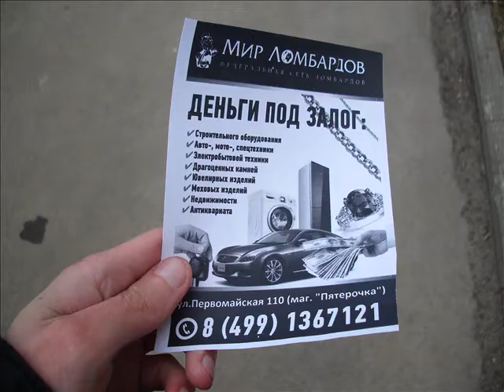ДЕНЬ 1 подробно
понял, что вчера делал не так при компиляции видео из разных кусков, подкорректировал недочеты. Представляю вашему вниманию первое своё немонолитное видео, не судите строго за внешний вид, в следующий раз причешусь).
Дополняю подпись к видео 18 мая этого года: мда, забавные были мои первые видео) но я не буду их удалять, для истории пусть будут.

(доказательство того, что я должен много денег)

Мои контакты :
✔ Vkontakte

✔ Skype
manserg7